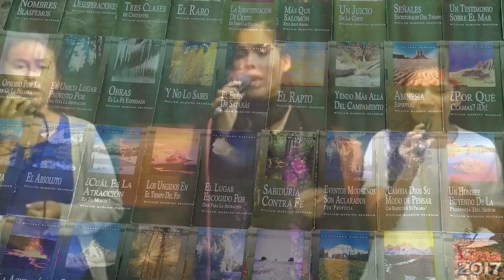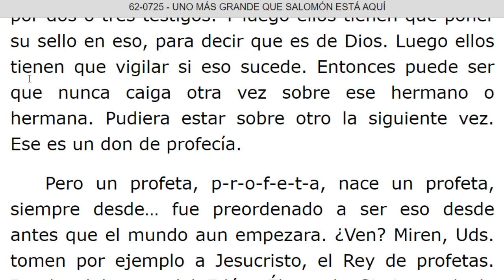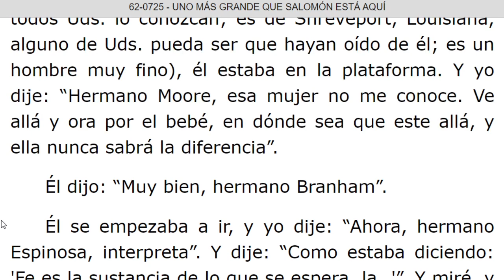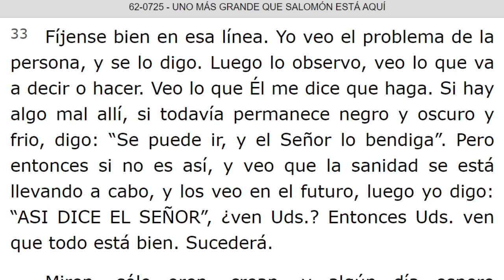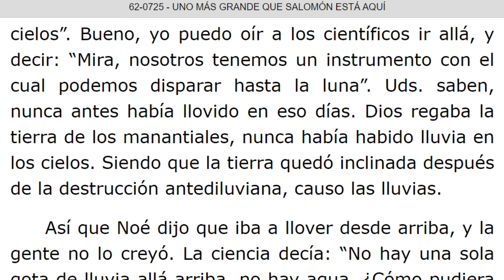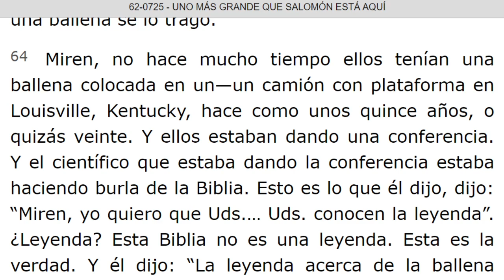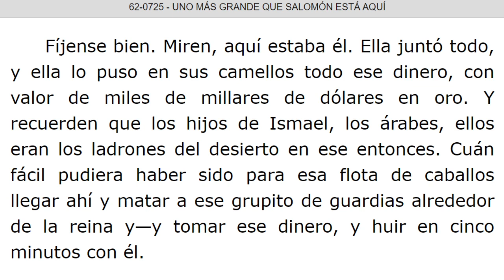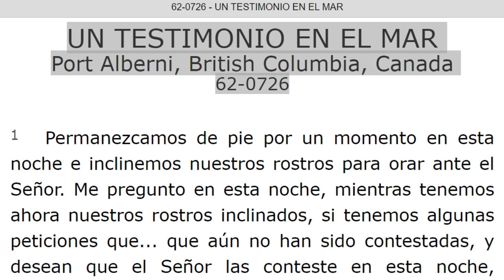LECTURA DE LOS MENSAJES DEL PROFETA !!ELIAS!! WILLIAN MARRION BRANHAM DESDE EL AÑO 1947 Hasta 1965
J e r e m i a s   50:
28. VOZ DE LOS QUE HUYEN  y ESCAPAN DE LA TIERRA  DE BABILONIA, PARA DAR EN SION LAS NUEVAS DE LA  RETRIBUCIÓN DE JEHOVÁ NUESTRO DIOS, DE LA VENGANZA DE SU TEMPLO.

=== INICIA: UNO MAS GRANDE QUE SALOMON ESTA AQUI - 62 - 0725. Párrafo: 01...TERMINA Párrafo: 90...